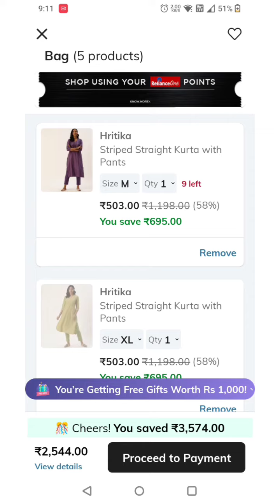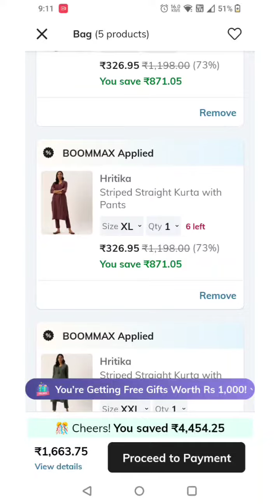Affordable Ajio office wear Ajio | ₹326 | 50%- 90% offer | Reliance Trends Birthday Bash Summer Sale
5kurti set at ₹350
Get 5 Hritika Reliance Trends kurti set at ₹350 each
Total ₹1664
Links to the products

Musician: @iksonmusic